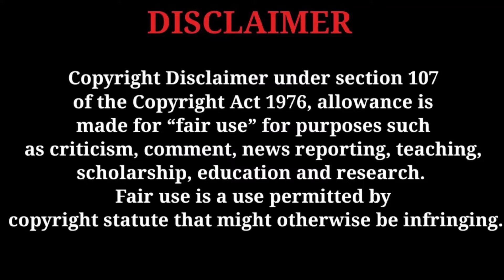Dj Zihle shares what she's buying for her mom this coming black Friday